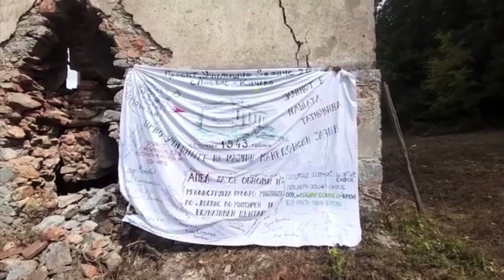Podvis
Од прославата на 80 години од започнувањето на Првото Училиште на Македонски јазик во селото Подвис, Кичевско.
(Не)грижата на државата Македонија се одсликува во распаѓањето на овој важен историски споменик.
Режирал, снимил и подготвил Сунаи Сабриоски.